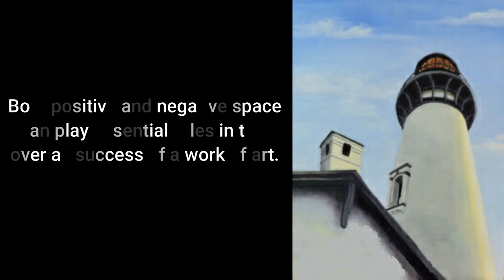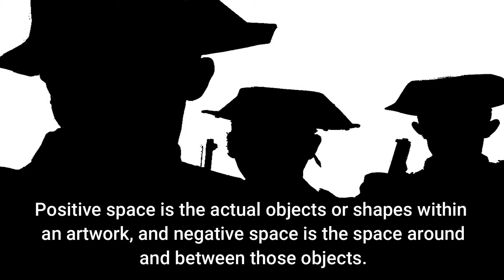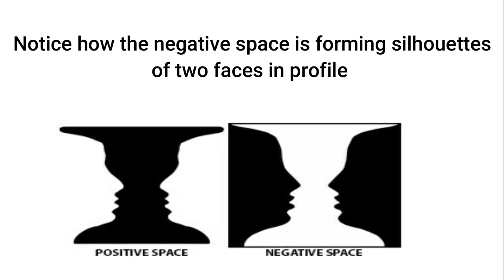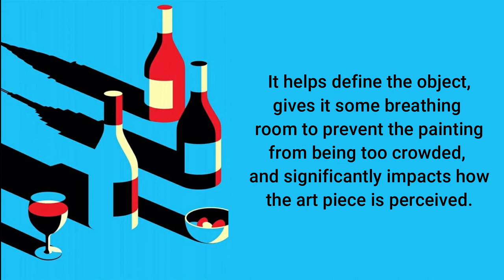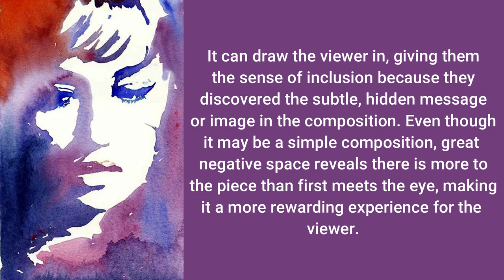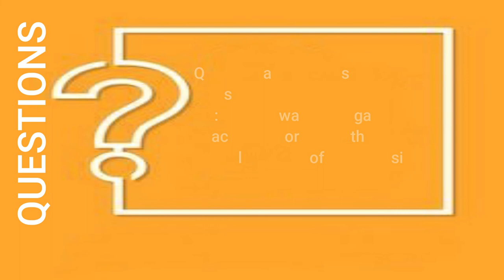Elements of Art SPACE | Art Basics | Lesson on Elements of Art